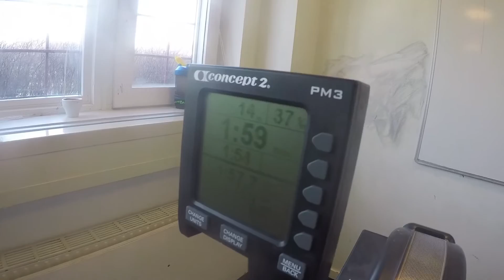Rodd Gripen Crossfit 2016 03 11